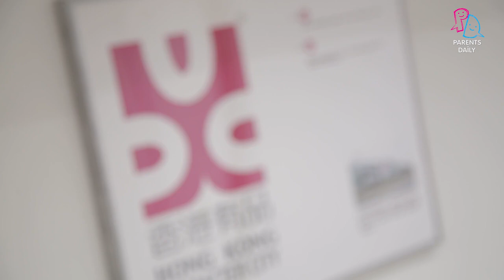【有星有Say】凌葉麗嬋 專訪 (Part 2)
香港有品運動總幹事淩葉麗嬋 曾經好著重女兒嘅學業成績，以高壓教育方式管教女兒，直至女兒出現自殺念頭，佢開始思考以往嘅親子相處模式。凌太鼓勵父母多聆聽、多讚賞孩子，從孩子需要嘅角度，陪伴同行，培養孩子成為有愛、有夢想的人！